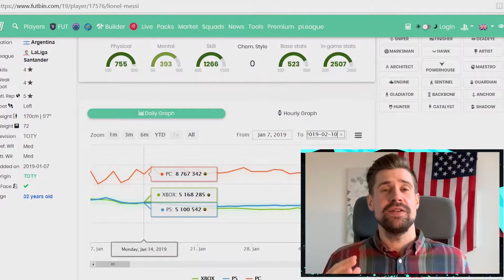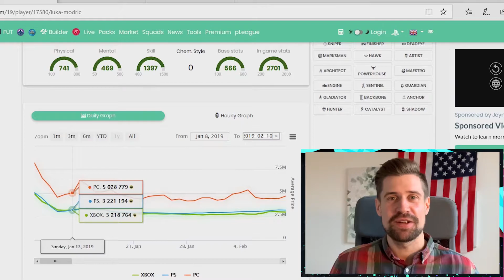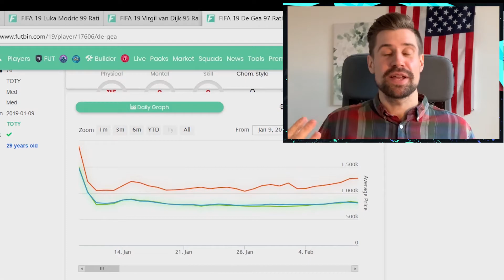FIFA 20 TOTY Marktanalyse um richtig zu kaufen und verkaufen - Preise um Millionen Coins zu sparen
FIFA 20 TOTY Marktanalyse um richtig einkaufen und verkaufen zu können. Wir prüfen die FUT Team of the Year Preise, damit du Millionen an Coins sparen und machen kannst.